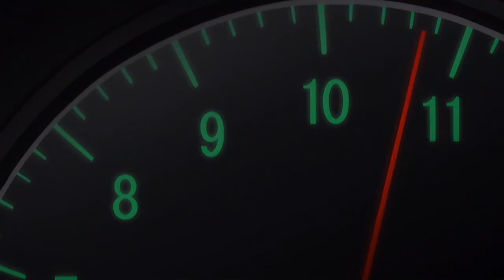Toru's Revenge - Initial D 4th Stage - ITB NA6CE vs AE86 Alternate Ending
Parody alternate edit of Toru Suetsugu's Eunos Roadster vs Takumi's Eight Six in Stage 4 of the anime where Toru flips the Roadster. In this version, Toru's girlfriend doesn't give him a hard time about racing or an ultimatium of breaking up with him/quitting so the pressures off this time.

Mixed with sped up clips of a real ITB/4連スロットル NA6CE Eunos Roadster.